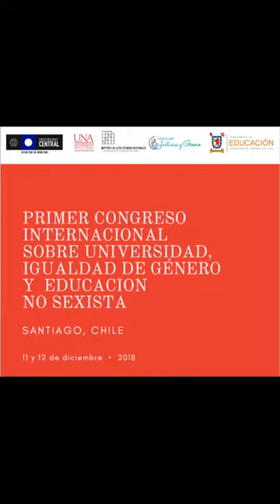Andrea Arriola - La violencia cibernética contra las mujeres entre estudiantes universitarios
Conferencia dictada durante el Primer Congreso Internacional sobre Universidad, Igualdad de Género y Educación No Sexista. Chile, 2018.